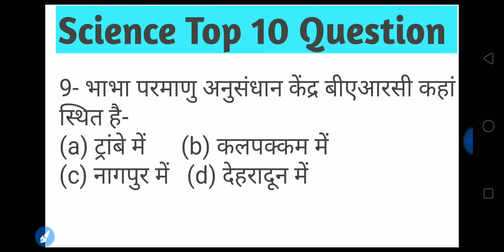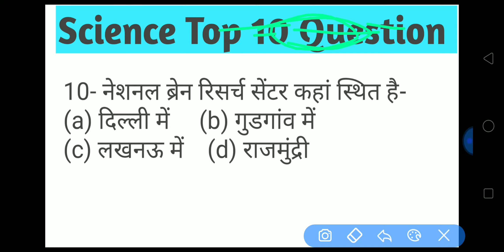science top question for govt exam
SCIENCE / विज्ञान से सम्बंधित प्रश्न - RAILWAYAL ALP AND GROUP D/  SSC CGL/ SSC CHSL/ BANK/  /  BSSC/ JSSC/MPSSC/ CGSSC UPSSC/ RJPSC/  UP POLICE/ BIHAR POLICE/ DELHI POLICE SUB INSPECTOR EXAM S.I. EXAM CDPO EXAM/63RD BPSC// JPSC/    MPPSC/UPPSC CGPSC/ RJPS/ CGPSC/ CDS/ CPO AND ALL OTHER exam
OTHERS VIDEO

SCIENCE GK - HUMAN BODY/ मानव शरीर से सम्बंधित प्रश्न - SSC CGL CHSL BANK RAILWAY GROUP-D BSSC JSSC CPO CDS : ISS VIDEO ME AAP HUMAN BODY KE SAARE IMPORTANT QUESTIONS KO DEKH PAYENGE.

All one-day exam preparation ke Liye channel par bane rahe.

Video me one liner question ko cover kiya gaya hai.
science question in hindi
science gk in hindi
science quiz
Chemistry gk
Science Most Important Questions and Answers
science quiz questions
science quiz questions and answers. science gk,
general knowledge quiz
General general knowledge in hindi
gk
gk Hindi
gk quiz in hindi
gk science